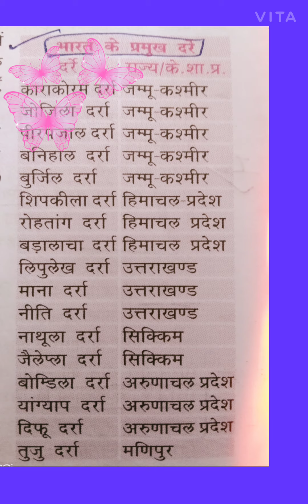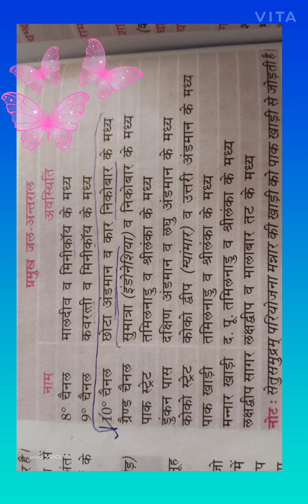Lucent gk- important passes. #11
Important passes in india,andman and nikobar ke mount shikhar and most important channel andman and nikobar peaks height

Lucent gk in hindi all competitive exams 👍

short notes in hindi for ssc chsl,ntpc and State exam

short video

video
educa gs short video